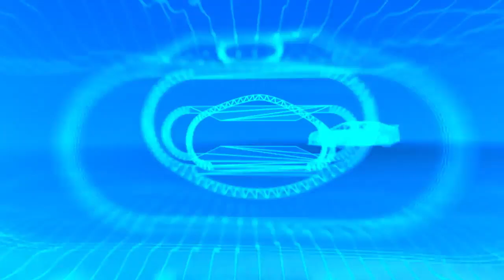Inside The Race: Chastain dominates Nashville and a look at the playoff bubble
In this full segment of NASCAR's 'Inside the Race,' Steve Letarte and Todd Gordon break down the weekend from Nashville Superspeedway.

Play every weekend!